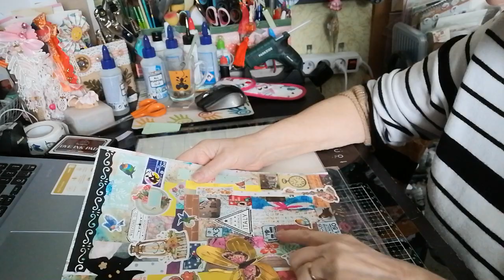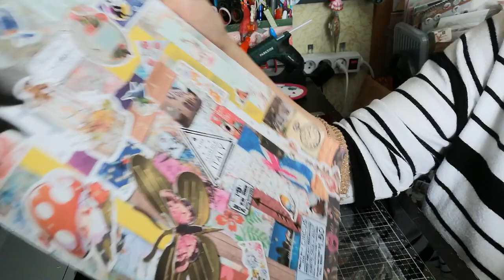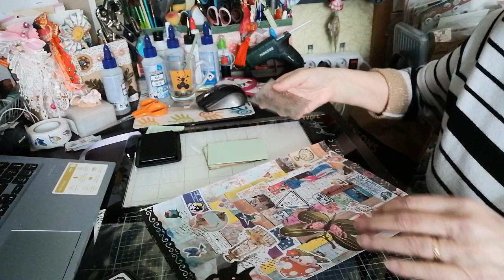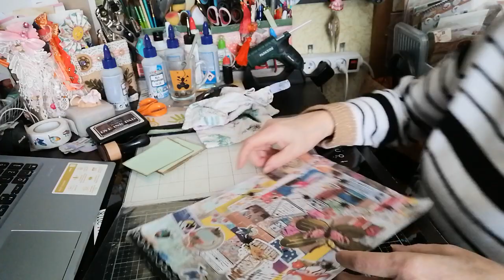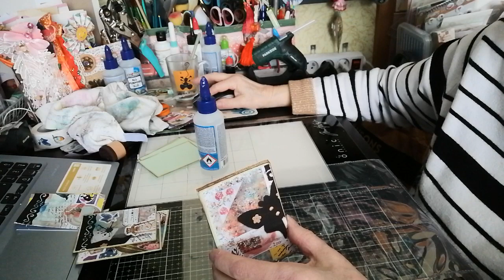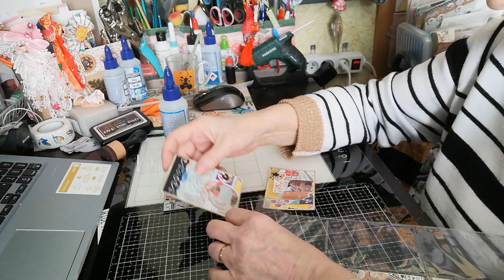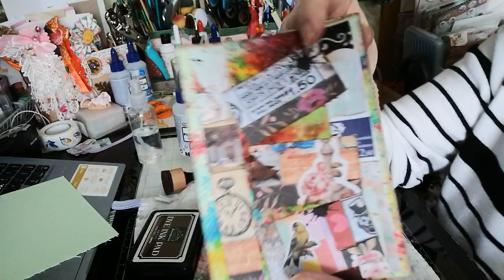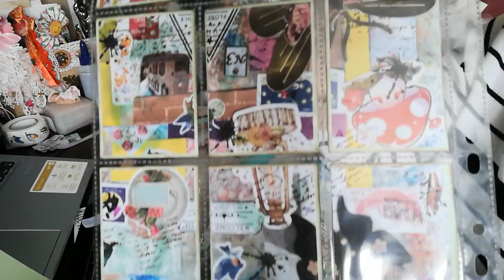Tuto Pocket Letters avec du papier maison collage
Merci à Angela qui m'a fourni une partie des papiers de collage.